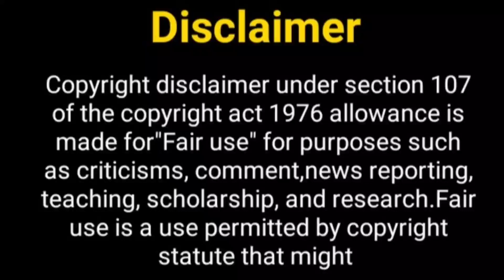आयेशा और नील की नई कहानी.....? Ayesha Singh | Neil Bhatt New Song | New Show | Sairat | GHKKPM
Hey Guy's

Hey Guy's

Hey Guy's